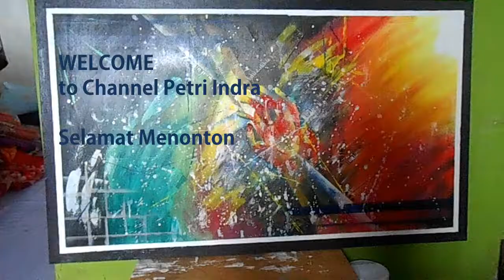LUKISAN ABSTRAK# CAT ACRYLIC# IMAJINASI | INSPIRASI DARI ALAM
LUKISAN ABSTRACT